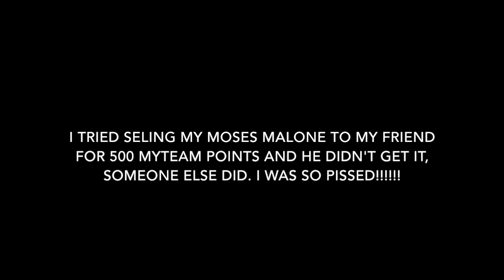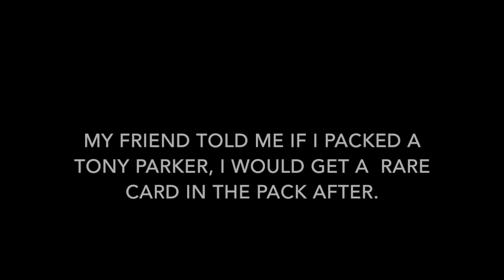Probably My Best Pack Opening | NBA 2k16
2k decided to give me 30,000 MyTeam Points. So I decided to take advantage of it. And boy I'm glad I did! Hope you enjoy :)